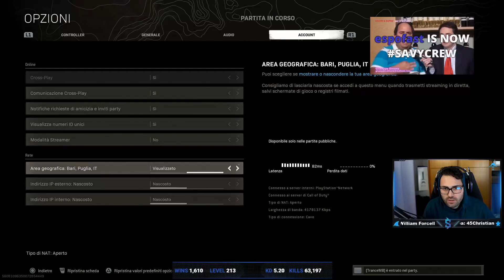Ho Vinto il CoD Stars Terzetti da 1100€ con MikeRevolt e TranceMB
Ciao Squali,

In questo video vi porto il miglior game, quello da 65 kill, fatto durante i CoD Stars.

Buona Visione

Live ogni giorno dalle 14:30 / 17:30 - 21:30 / 02:00: